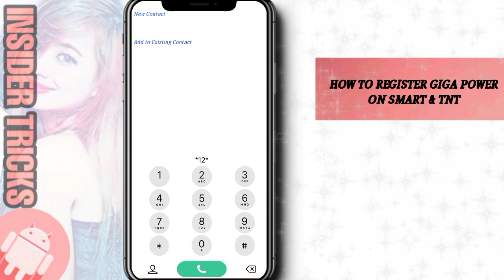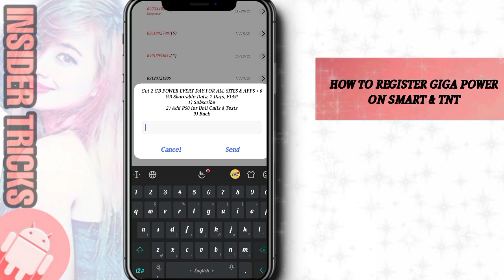HOW TO REGISTER GIGA POWER ON SMART & TALK N'TEXT 2022 | STEP BY STEP | QUICK TUTORIAL